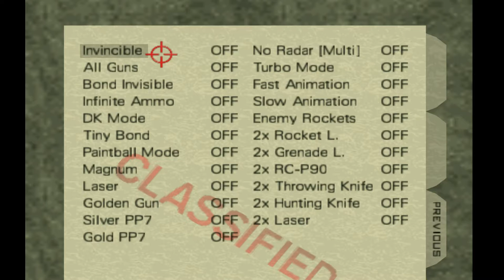Let's Play: Goldenear (N64) - Part 8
Hopefully they have a good Internet SURFACE provider, because Bond will be shutting down all communication!